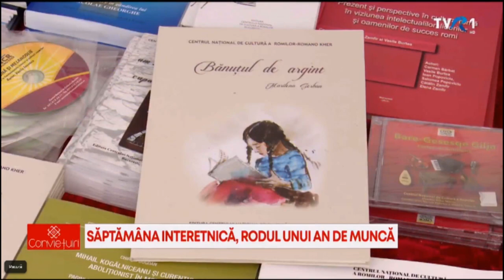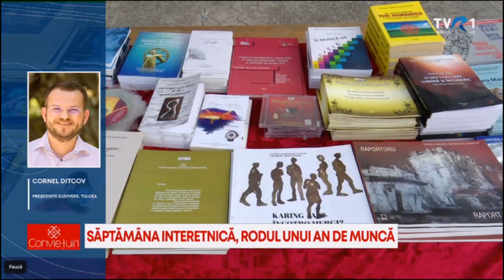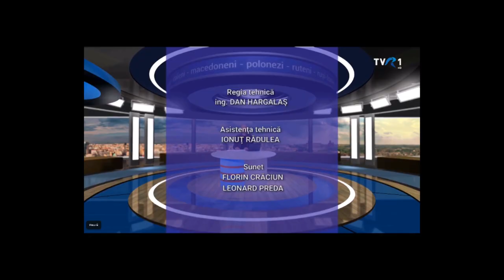Festivalul Săptămana Interetnică și poveștile ajung și la Tulcea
Material preluat de la Teviziunea TVR din cardul Emisiuni Alte Minoritatii din data de 26 iulie 2024 link video facebook . Text preluat de la emisiunea Alte Minoritati din cadrul televiziuni TVR 👉 E multicultural? E Astra, și e la Sibiu. E un festival al tradițiilor care dau an de an farmecul poveștilor de vară. Vorbim astăzi despre ediția a noua.
🎬 Și poveștile ajung și la Tulcea, cu Festivalul Săptămana Interetnică. O călătorie între trecut și prezent, prin diversele culturi.
🎬 Nu în ultimul rând, vă invităm pe Strada Armenească din capitală. Acolo, în weekend, tradițiile, ispitele gastronomice și muzica bună ne oferă zile de festival.